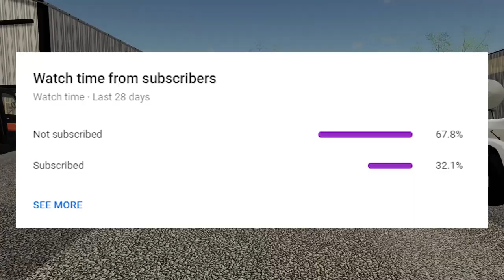I JUST MADE MORE WORK FOR MYSELF (FLINT HILLS RP)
It is winter time in Flint Hills, I try to plow the ground but the weather does not agree.

Extra Tags: I JUST MADE MORE WORK FOR MYSELF (FLINT HILLS RP)